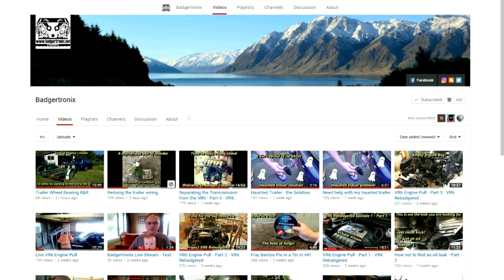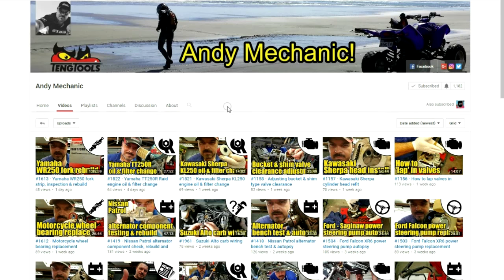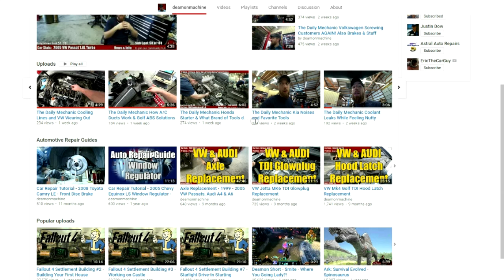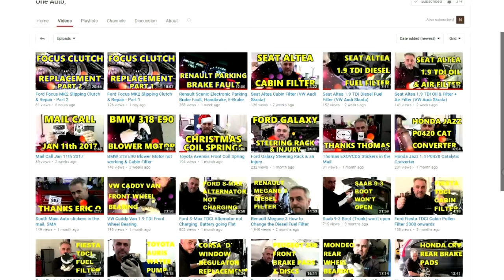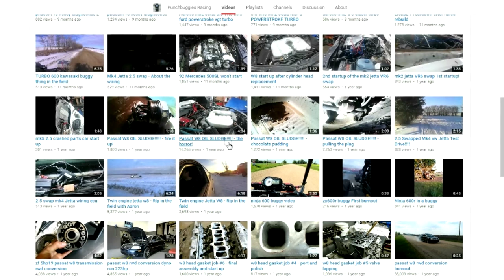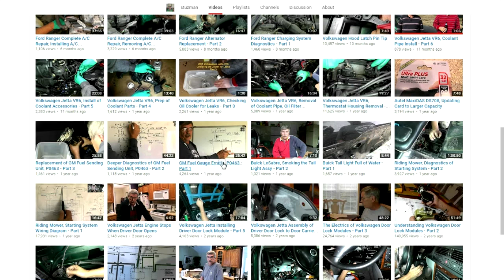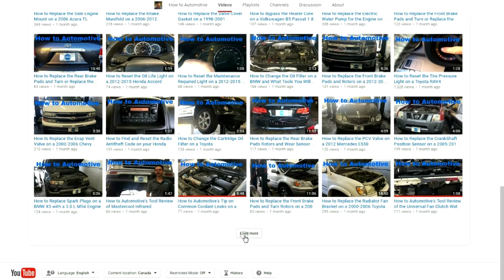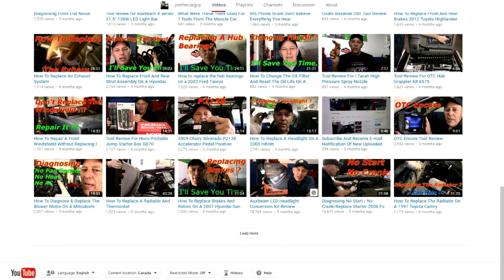Who do I watch???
Thomas
4827 Kingsway
Burnaby, BC
V5H 0A4
Canada